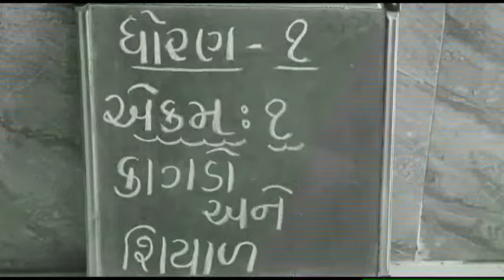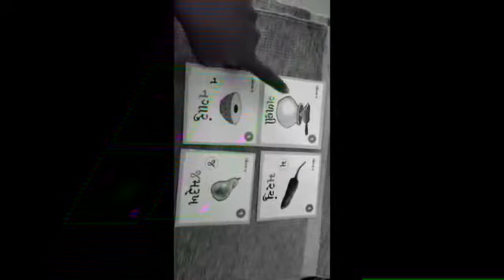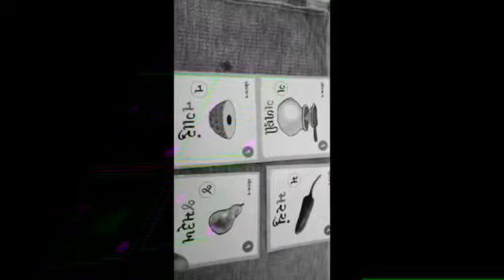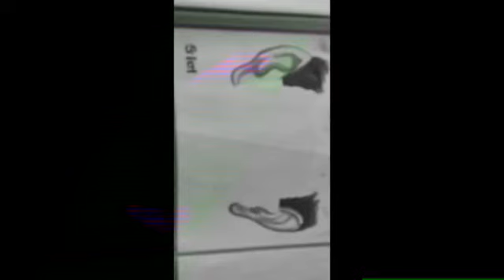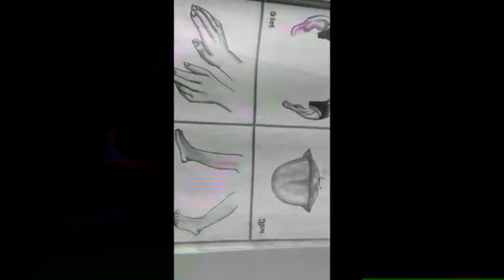ધોરણ - ૧ ગુજરાતી કાગડો અને શિયાળ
Sanchaniya Payalben
Motabhadra Primary School